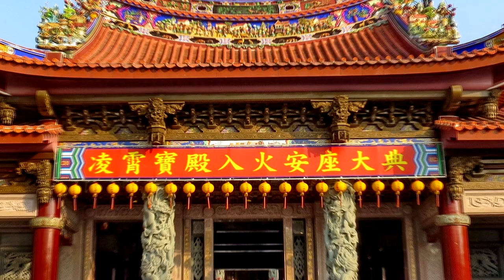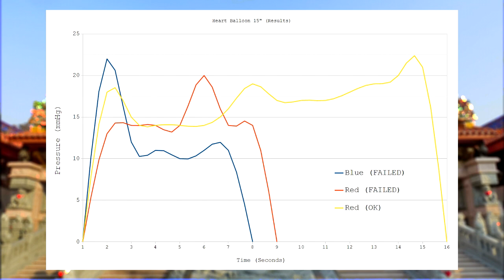Bursting 3X 15" heart balloons! | 三个心形气球爆裂【15"】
I spent $3 on those balloons. Some were very low quality and did not reach half of their size before blowing up.

Be very careful when buying cheap balloons!